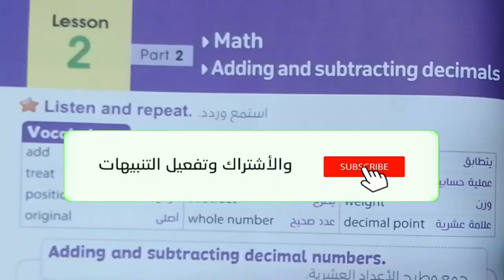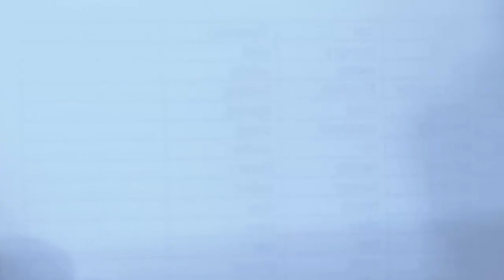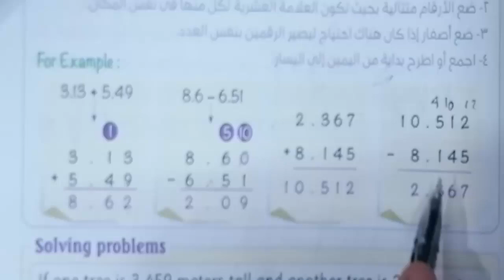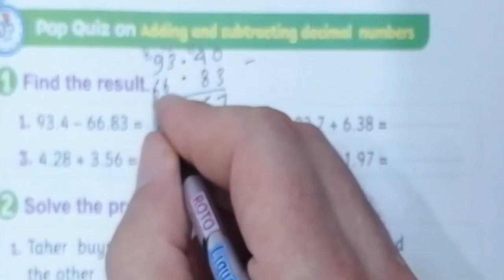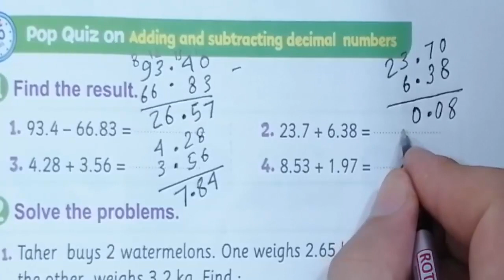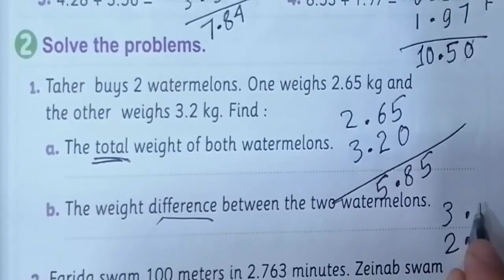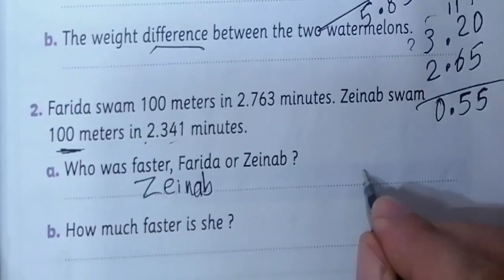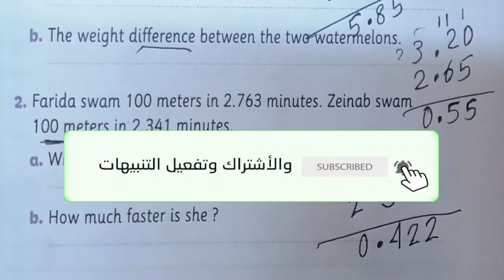منهج الصف الخامس الابتدائى الجديد انجليزى 2023 connect 5 الوحدة الثانية lesson (2) شرح كتاب المعاصر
شرح الدرس الثانى الجزء الثانى جمع و طرح الكسور العشرية بطريقة بسيطة الوحدة الثانية وحل تدريبات كتاب المعاصر